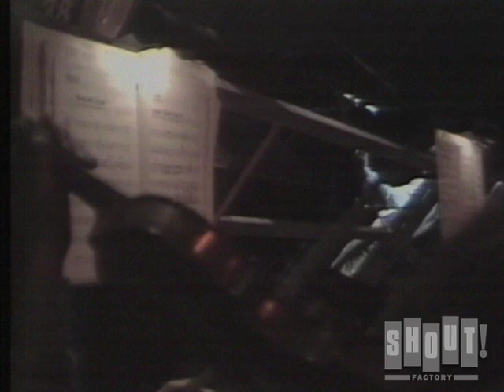Emerson, Lake & Palmer - Pictures At An Exhibition - Live In Montreal, 1977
Emerson, Lake & Palmer perform "Pictures At An Exhibition" live in Montreal in 1977. This footage is from the  "Works: Orchestral Tour". Shot on August 26, 1977 at Montreal's famed Olympic Stadium.

Emerson, Lake & Palmer, also known as ELP, are a sporadically active English progressive rock supergroup. They found success in the 1970s and have sold over forty million albums and headlined large stadium concerts. The band consists of Keith Emerson (keyboards), Greg Lake (bass guitar, vocals, guitar) and Carl Palmer (drums, percussion). They are one of the most popular and commercially successful progressive rock bands.